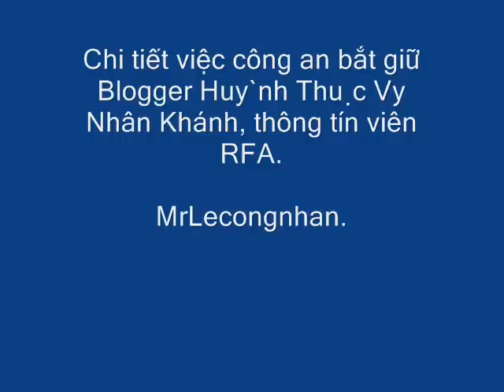Công An khủng bố người con gái Yêu Nước.wmv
Blogger Huỳnh Thục Vy và các bạn bị công an bắt giữ tại Sài Gòn trong lúc biểu tình chống TQ hôm 1/7/2012.